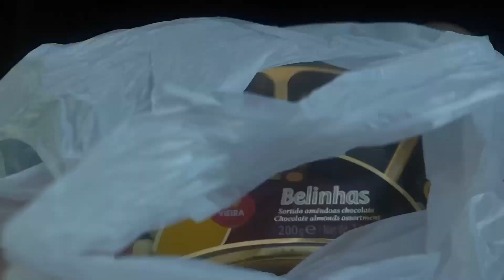EU NÃO DEVERIA TER FEITO ISSO COM ELE…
Assista também: @BrennerMariano